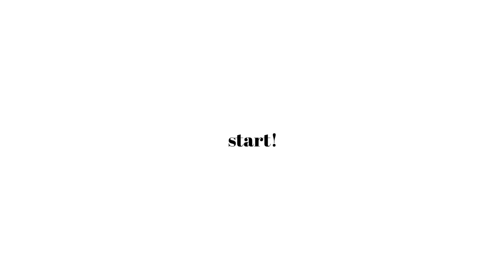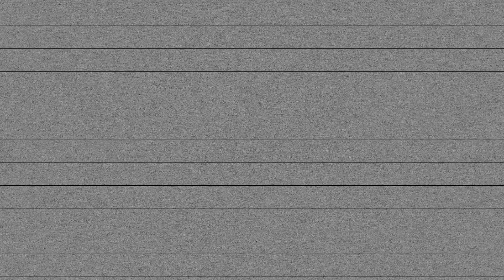【妊娠日記】妊娠超初期〜初期🤰つわり/体重変化など…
今日は妊娠超初期〜初期のお話をさせてもらいました！
個人差のあることだと思います。10人いたら10通りの体の変化が
あると思うので私みたいな人もいるんだ！へ〜！くらいで
見ていただけたらいいなと思っています！

今妊娠中の方で見ている方がいたら本当にお体大切に過ごしてください✨

0:00 オープニング
0:38 動画を撮ろうと思った理由
1:28 妊活について
3:10 妊娠がわかった時のこと
4:46 心拍確認ができたのは
5:05 つわりが始まった時のこと
6:54 つわり中に食べていたもの
8:30 つわり中に撮っていた動画について
8:49 私流つわり中の心の保ち方
10:51 妊娠中のトラブルについて
11:20 私の体重変化
12:21 つわり中の歯列矯正やスキンケアについて
13:21 妊娠初期に買ったもの
13:52 つわりが終わった時期
14:59 エンディング

幅広いアイテムを展開していく予定です❁⃘*.ﾟ♡♡

info＠shiho99.biz